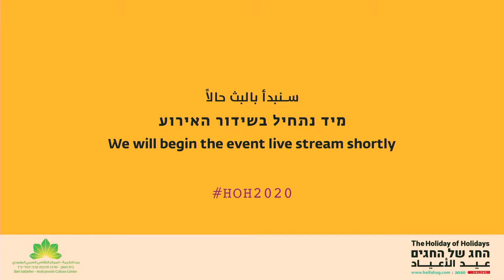חג החגים .. מופע אור החג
אור החג - מופע מוסיקאלי דו לשוני לכל המשפחה.  ננסי וויסאם אורי ועדי יוצרים עולם קסום לילדים ולמבוגרים, המשלב בין שירה תיפוף קלידים ותנועה לצד שירי החנוכה והכריסמס האהובים והמוכרים.                                                                                       اضواء العيد - عرض موسيقي ثنائي اللغة لجميع افراد العائلة، نانسي، وسام، اوري وعدي ينتجون عالم ساحر للصغار والكبار، حيث يدمج بين الغناء، الايقاع، البيانو والحركة الى جانب اغاني الحانوكا والكريسماس المعروفة